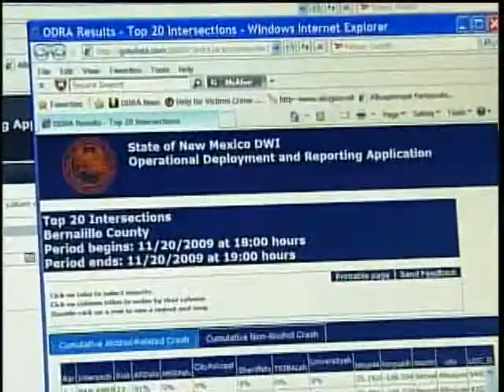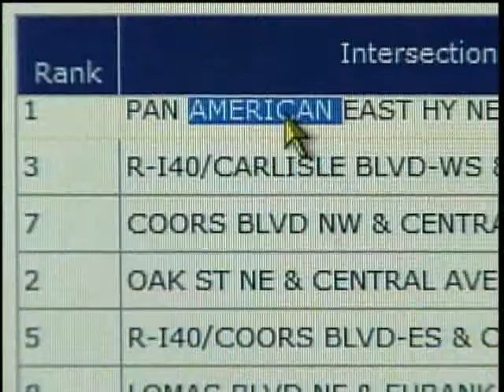New Web Site Tracks DWI Data